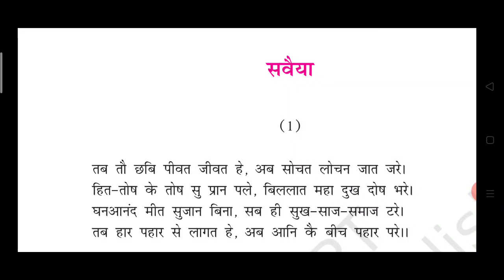Ghananand kavitt savaiya class12 line by line explanation(PART-3)class 12 chapter 11 kavitt savaiya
Ghananand kavitt savaiya full chapter explanation(PART-3)class 12 hindi Antra chapter 11exp(2023-24)